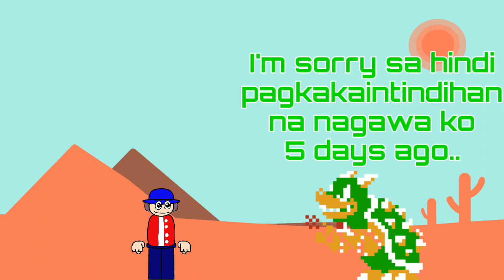Bowser gains Claudeboy's trust back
!WARNING!
This is a fan-made animation, because Claudeboy's personality might not be accurate and Bowser cannot speak Tagalog canonically. The Bowser that's used in the video was fanon material

{English}
:csm:Fishing will always be my favourite hobby. I usually catch some fishes to either sell them or eat them, in case where I was hungry
:bowser:Buwaya, you son of a b▒▒▒▒. Claudeboy hates me now because of you!
:csm:Oh, Bowser. I'm sorry for lying about how to say "How are you" in Tagalog. I was just trolling around
:bowser:Dude, help me get Claudeboy back
:csm:Just apologize to him
:bowser:But how?
:csm:Uhh.. If you want to apologize in Tagalog, you should say "you're ugly"
:bowser:I'm not falling for another troll. I know what "you're ugly" means!
:csm:I'm aware that you're already fluent at Tagalog
:bowser:Stop joking, I'm seriously not a fluent Tagalog speaker!
:csm:...
:csm:Fine, I'm not trolling you anymore. If you wanna apologize in Tagalog, you should say "I'm sorry about a misunderstanding 5 days ago"
:bowser:Whatever. Also, can we watch "Final Destination" together after I apologised to Claudeboy?
:csm:Yes, we can!
:bowser:Hey, Claudeboy..
:claudeboy:Hi, Bowser! I hope you have better Tagalog skills now!
:bowser:I'm sorry about a misunderstanding I did 5 days ago.. Can you forgive me?
:claudeboy:It's ok, I forgive you. Just make sure it doesn't happen again
:bowser:Yay!
:claudeboy:Also Bowser, instead of always forcing Ms Peach to be your wife, why don't you choose an anime woman to be your wife instead?
:bowser:Anime is for children. If you like anime, you're considered a weeb!
:claudeboy:When did I said I liked anime?
:bowser:Uhm...
:claudeboy:Wait! What if-
:bowser:Stop with the wife suggestions, please
:claudeboy:Ok
:bowser:So what's your favourite food?
:claudeboy:I don't know
:bowser:Is it because there's a lot of food that you liked to eat?
:claudeboy:Yes, and I couldn't mention them all
:bowser:Is it ok if we play Supreme Duelist?
:claudeboy:Supreme Duelist? I've never heard of that game
:bowser:Then you don't have a-
:claudeboy:Oh, wait! I saw some videos about "Supreme Duelist" on YouTube. It's a stickman fighting game, right?
:bowser:Oh. Yes, it is. I used to play that game 4 years ago, and it'd be fun if we played it again
:claudeboy:Sorry, but I've never played that game in my life
:bowser:Luh, stop joking. The controls are simple. You just have to drag the joystick to move your stickman. You can release the joystick to activate a skill depending on the weapon you chose
:claudeboy:Oh, ok. That should be easy
:bowser:What are you waiting for? Let's play!
:bowser:Alright, so you can customize the stickman before starting the game. Use the "Colour 1", "Colour 2" and the "Hat" buttons
:claudeboy:I've finished customizing my stickman! Now what about the "Weapon" button?
:bowser:Oh, it'd be more fun if you keep it default
:claudeboy:Ok
:claudeboy:Well, looks like I lost. You have more wins than me
:bowser:It was fun after all. Also, have you tried eating my FNF arrows? They'll act like sweets when they're held like I did
:claudeboy:How about you eat it first and tell me how it tastes?
:bowser:Ok, sure **eats an FNF arrow**
:bowser:It has an amazing taste. I love it! Now wanna try some?
:claudeboy:What if I throw it upwards?
:bowser:No, don't do that. The arrow will become deadly
:claudeboy:Oh, ok **eats an FNF arrow**
:claudeboy:It really tastes good. How did you manage to turn those arrows into sweets whenever they're held?
:bowser:I got this microphone from NotBF, so don't underestimate me and my powers!
:claudeboy:Does it cost money?
:bowser:Yes, it does. It costs 726CNY, or 5,679PHP
:claudeboy:Wow, that's expensive for a microphone!
:bowser:However, it's not an ordinary microphone that you usually use to sing. Also, you can sing more than 2 voices with this thing
:claudeboy:That's amazing! **receives a call**
:claudeboy:Oh, looks like my parents are callling me. I need to go home, so bye!
:bowser:Bye, Claudeboy!
:bowser:Well, that was a good conversation with Claudeboy but I need to go back to my lair too

Claudeboy OC by @Clodoki__Hugo
Bowser sprites in the video by the SMB Funk Mix Dev Team
Bowser by Nintendo
· Come On! 285 Enemies UST - Gameplay Theme (JackJones1982 Remix) [Download
⚠️. If you wanna use my videos/characters for anything, ask permission first. If I allow you to use them, then credit.